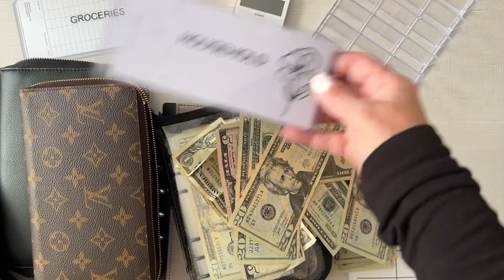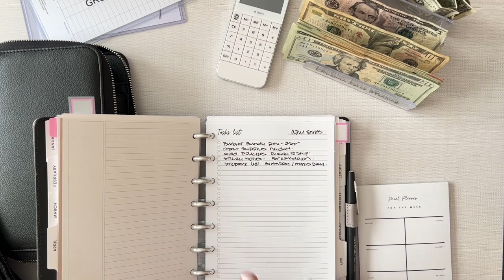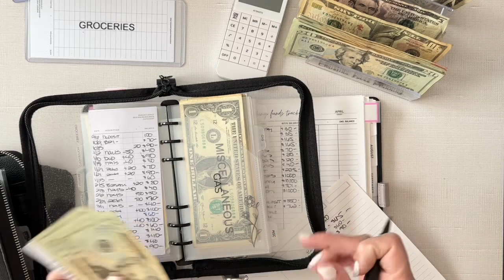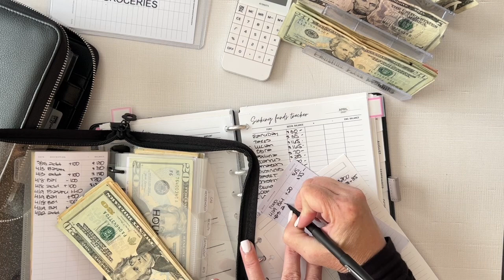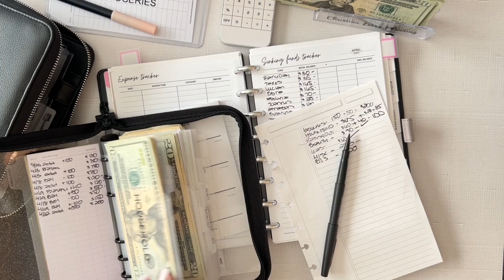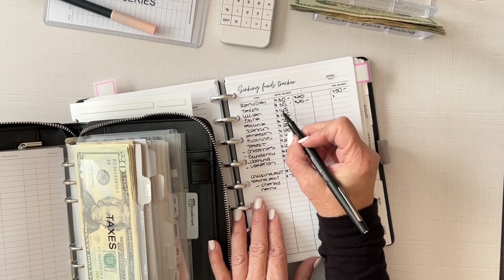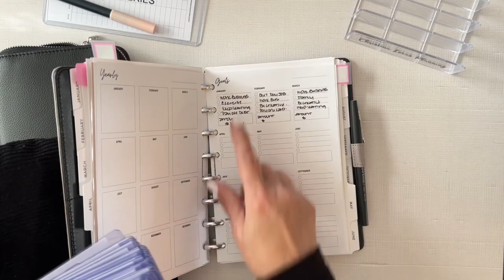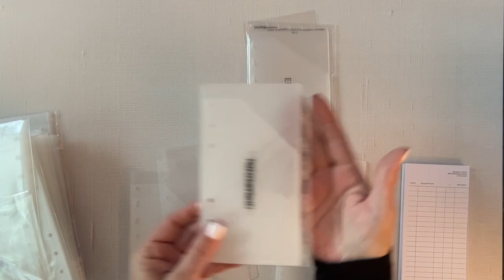Cash Stuffing 4/23 / Budget Planner NEW! / Cash Envelopes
I want to share another cash stuffing video with you and share my new printable budget planner and at the end I added some pictures of the cash envelopes that I sell for personal or business use.